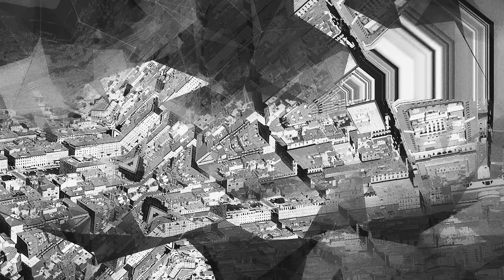Fiorella Mannoia - Il peso del coraggio (Official Video)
Video Ufficiale di "Il peso del coraggio"

Il Peso del Coraggio è disponibile in download e streaming qui

Regia e D.o.P.: Gaetano Morbioli
Editing: Riccardo Guernieri
Casa di produzione: Run Multimedia
Aiuto Regia: Peter Facchetti
Producer: Carlotta de Conti e Anna Zavatteri
Ass.te di produzione: Irene Venturi
Ass.te di set: Alberto Bonturi e Alessio Stefenato
Attrezzista: Nicola Ricci
Make-up and hair Fiorella: Milena Digirolamo

E ho capito che non sempre il tempo cura le ferite
Che sono sempre meno le persone amiche
Che non esiste resa senza pentimento
Che quello che mi aspetto è solo quello che pretendo
E ho imparato ad accettare che gli affetti tradiscono
Che gli amori anche i più grandi poi finiscono
Che non c'è niente di sbagliato in un perdono
Che se non sbaglio non capisco io chi sono